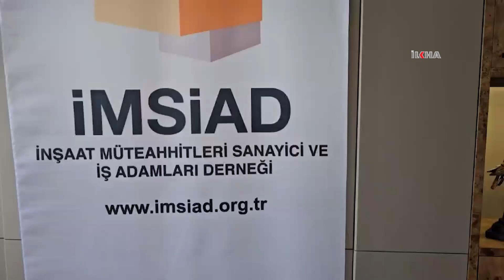İMSİAD Başkanı Demir: Arsa politikası bir zulüm politikasına dönmüş durumda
Dünyanın hiçbir ülkesinde arsa payının konut maliyetinin yarısı olmadığını belirten İMSİAD Başkanı Şeref Demir, arsa politikası tam bir zulüm politikasına dönmüş durumda olduğunu, arsa politikasının sil baştan tamamıyla değiştirilmesi gerektiğini söyledi.

Değerli İzleyicilerimiz;